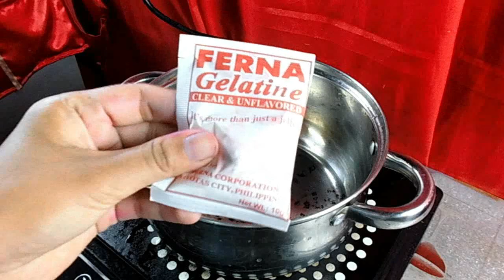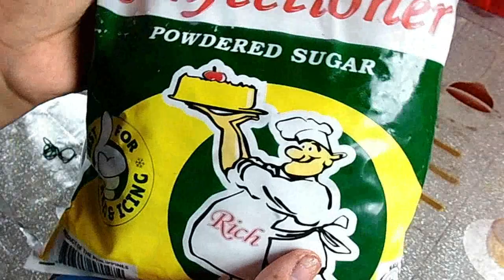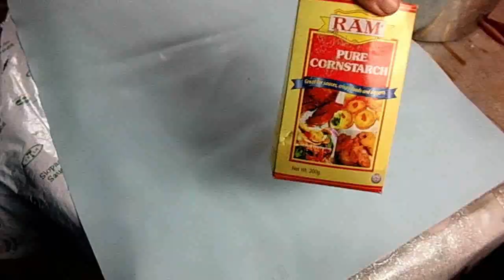HOW TO MAKE SIMPLE GUMPASTE RECIPE WITHOUT TYLOSE AND FLOWERS WITHOUT CUTTERS | PHILIPPINES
HOW TO MAKE SIMPLE GUMPASTE RECIPE TYLOSE AND FLOWERS WITHOUT CUTTERS | PHILIPPINES

Hello ka Yummy! Now I gonna sharing you my recipe on how to make gumpaste. Sa mga hindi pa alam kung ano ang gumpaste, ito yung isa sa mga ginagamit natin pangdecorate sa ating cake, Basically this is CANDY. Super useful to ka Yummy because no need you to buy na sa mga baking supplies because you gonna made your own which is great.

So I hope this is helpful for you guys. Enjoy !

sugar paste recipe
sugar paste flower
sugar flower
gumpaste recipe easy
sugar paste flower recipe
easy step sugar paste
easy tutorial sugar paste flower
how to make sugar paste flower easy tutorial
homemade gumpaste tutorial
homemade gumpaste
gum paste
gum paste recipe and tutorial
best gumpaste tutorial
easy best gumpaste tutorial
easy gumpaste recipe
easy gumpaste recipe ang tutorial
best gumpaste recipe
best gumpaste recipe step by step tutorial
sugar paste
sugar paste recipe
sugar flowers
sugar flowers tutorial
sugar paste flower tutorial
sugar paste flower
gumpaste flowers
gumpaste rose